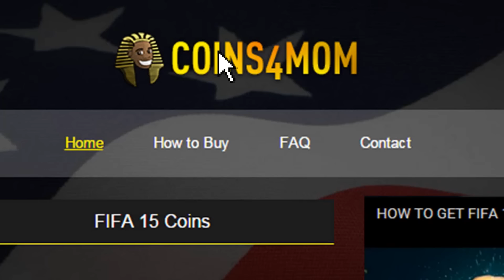OMG 194 RATED !!!!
After the Wroetoshaw & ksi 191 rated fut draft plus the first 192 & 193 fut drafts on youtube,today we have a 194 rated squad builder - Fifa 16 ultimate team squad builder challenge !!!